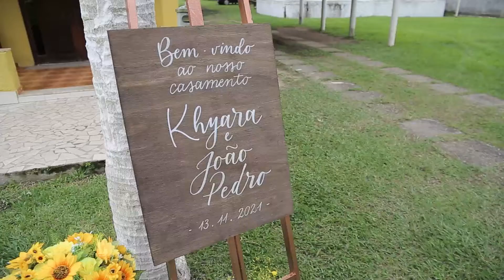Pedro & Kyara (Abertura)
Contato